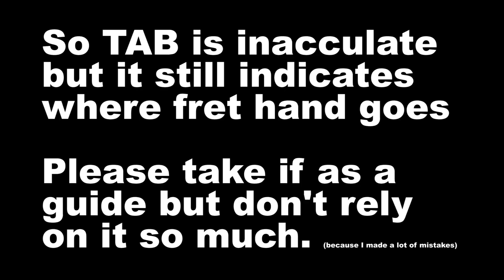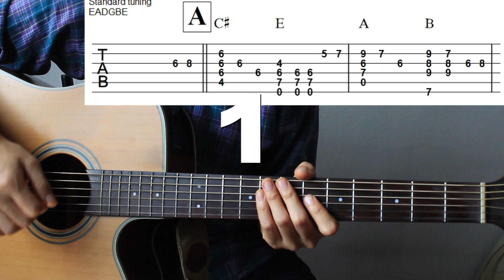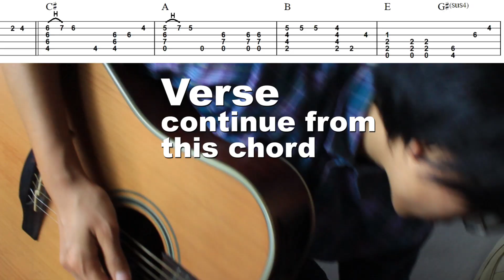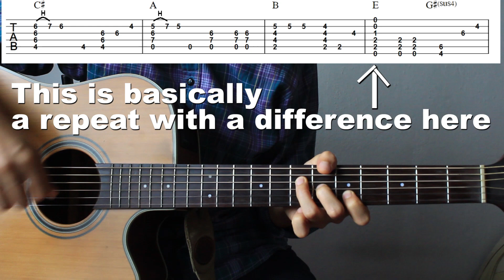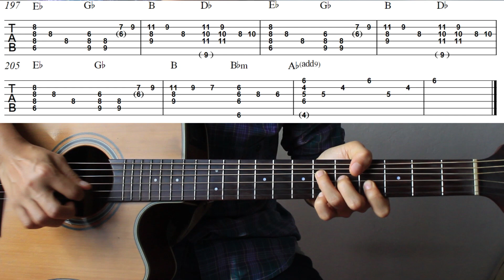Tabi no Tochuu - Tutorial (guitar arrangement)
(UPDATE: 2024/11/11 - my paypal account got locked and i've got some money stuck in bandcamp too because they can't send money to paypal accounts in my country.